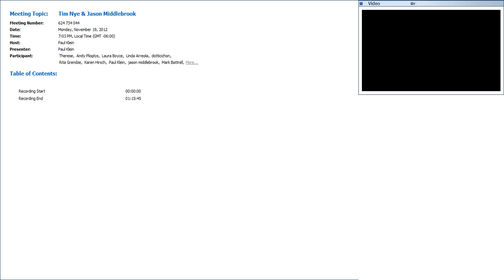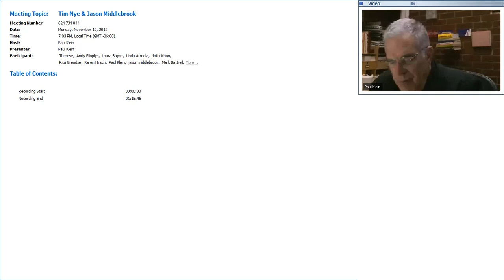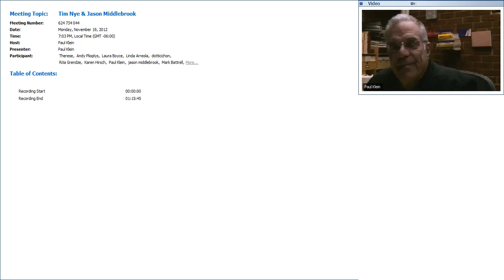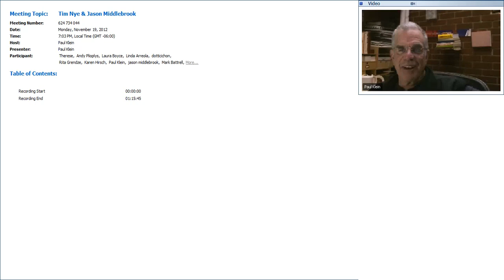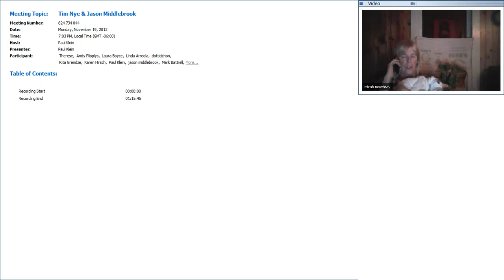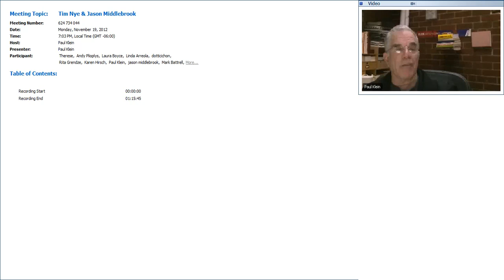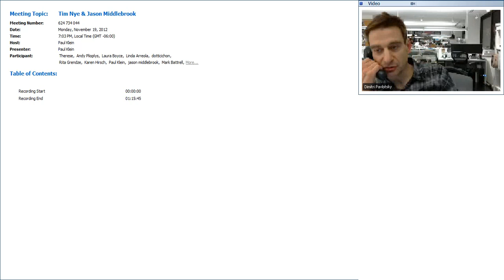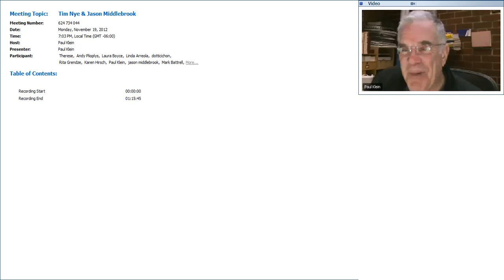Jason Middlebrook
Renowned artist Jason Middlebrook discusses the trajectory of building his career in the New York art scene to live solely off his work, balancing commissions with sales in commercial galleries and art fairs, financial planning for an irregular income, and balancing career and family life.

“When my themes got a little more universal––man vs. nature, man vs. debris, urban vs. rural––I think things expanded for me. When you start to address more universal themes, your audience gets bigger. When you stop trying to be so clever, your audience gets bigger, because your audience is always smarter than you are... When I took myself out of the identity of the work and started looking at broader terms, I started to get more success in terms of the way in which my work could be interpreted.”

Jason Middlebrook creates sculpture, paintings, drawings, and site-specific work combining aesthetic precision, a deep engagement with material, and a high level of craftsmanship. He completed an M.F.A. at the San Francisco Art Institute in 1994, attended the Whitney Independent Study Program from 1994 to 1995, and was a resident in the IASPIS Residency in Stockholm, Sweden, from 2009 to 2010. Middlebrook is represented by galleries in New York, Chicago, and Stockholm, Sweden, and is based in Hudson, NY.